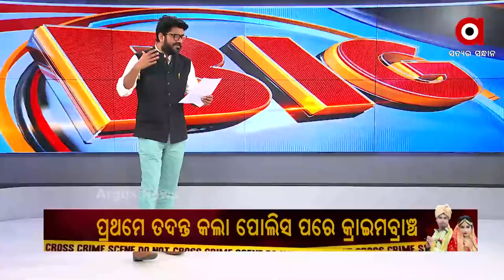BIG BREAKING : DFO BIG EXPOSE